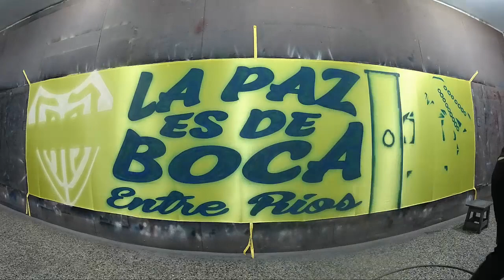TRAPO DE BOCA JUNIORS - LA PAZ / AEROGRAFIA DE BARRIO